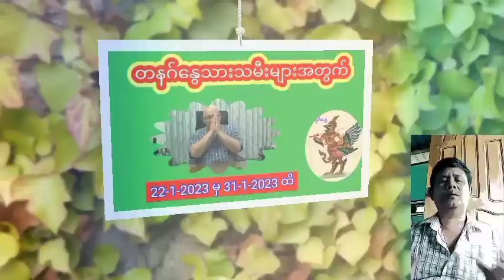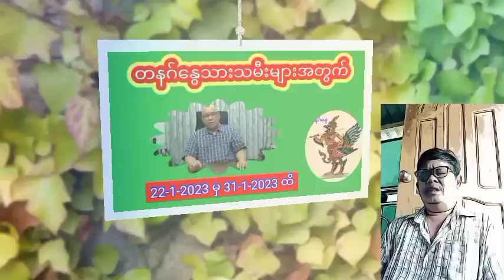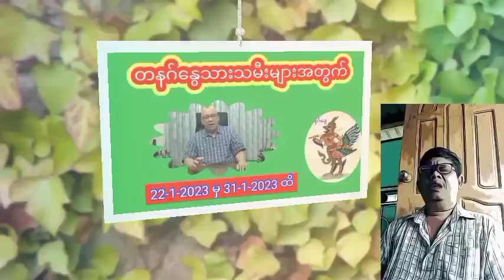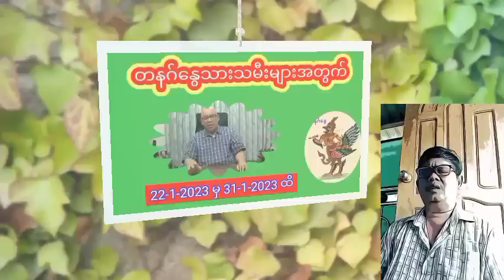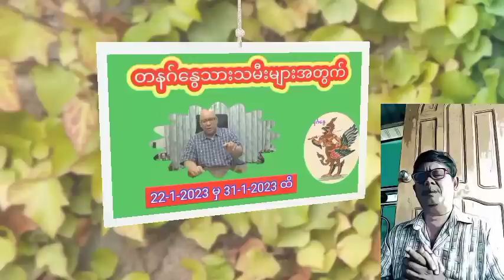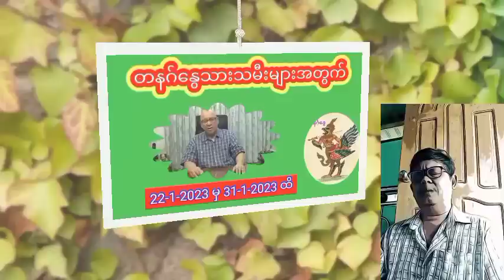ဆရာစံဇာဏီဘိုတပတ်စာတဲရော့ဗေဒင်ဟောစာတမ်းကြီး 22-1-2023 မှ 31-1-2023 ထိ